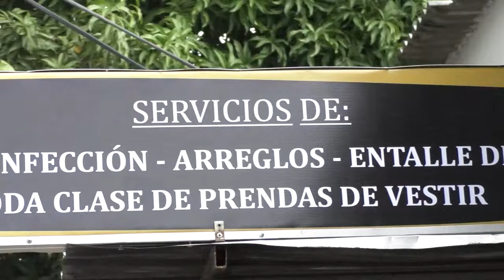ADULTO MAYOR MUERE ATACADO POR ABEJAS EN LA CARRERA CUARTA